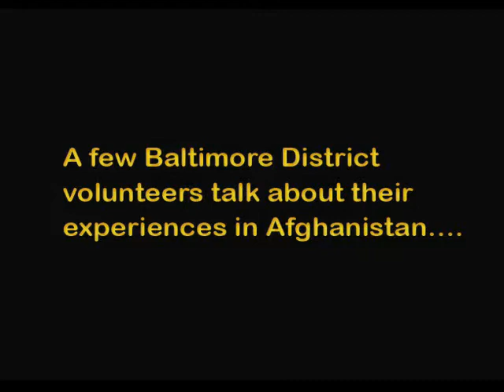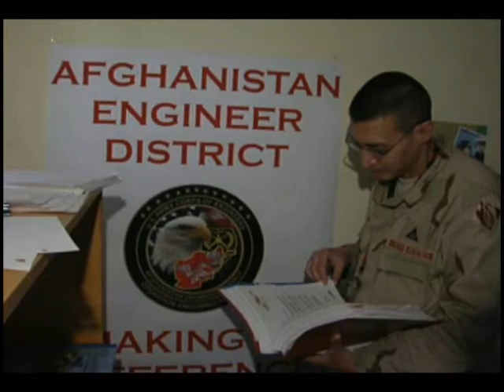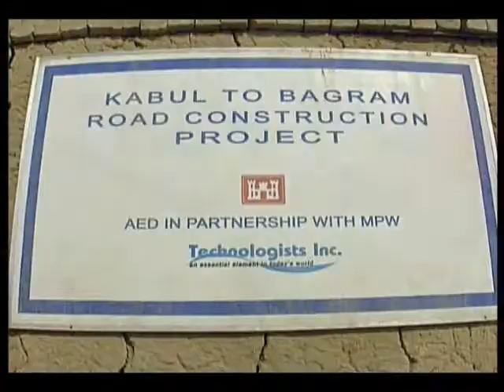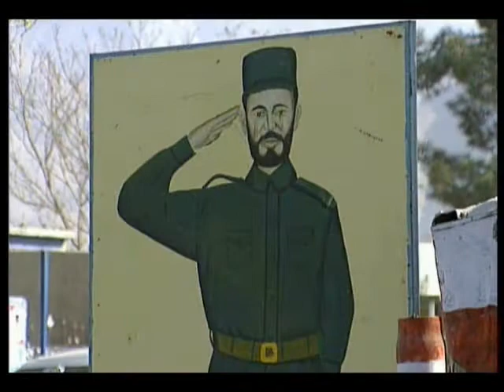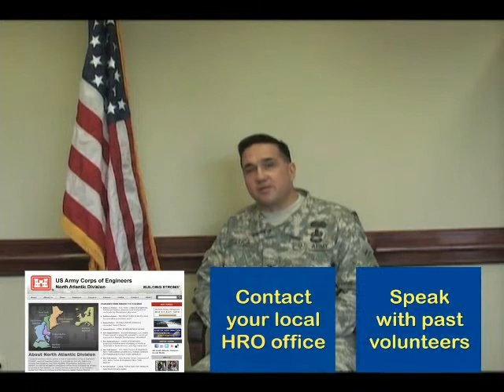COL (P) Duke DeLuca on Overseas Contingency Operations Deployment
COL (now BG) Duke DeLuca discusses deployment opportunities for civilians who are interested in the missions in Iraq and Afghanistan.